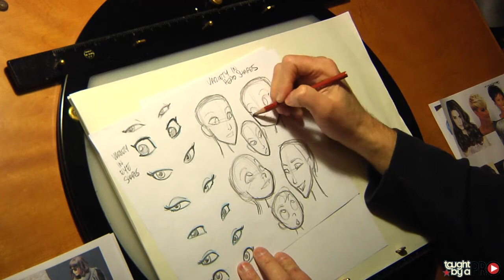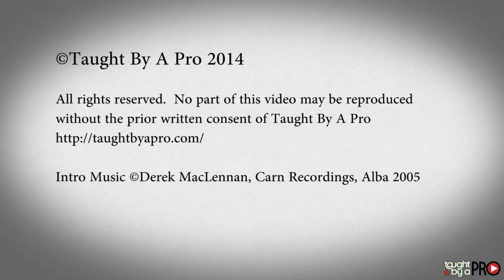Designing Attractive Female Characters Trailer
This trailer provides an overview of what is taught in the Taught By A Pro online course Designing Animated Women with Tom Bancroft.  In the Character Design course Tom Bancroft walks you through the steps of designing an attractive female character for animation, illustration or video games. See the full course at